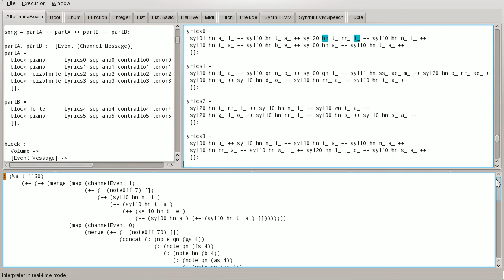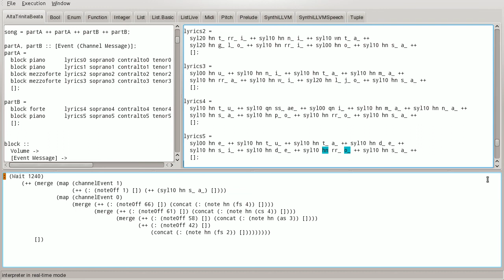Alta Trinita Beata - sung by Haskell LLVM speech synthesizer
Alta trinita beata, da noi sempre adorata.
Trinita gloriosa unita mara vigliosa!
Tu sei manna saporosa e tutta de siderosa!

This demonstrates a simplistic speech processor. It can produce six kinds of sounds: {voiced, unvoiced} x {sustaining envelope, percussive envelope, repetitive percussive envelope}. E.g. "a" is voiced and sustaining, "f" is unvoiced and sustaining, "d" is voiced and percussive, "t" is unvoiced and percussive. "r" is the only sound that needs the repetitive percussive envelope. Some sounds like the voiced "s" are a mixture of a voiced and an unvoiced sound. We handle this outside the speech synthesizer.

If the sound is voiced, it is produced from an oscillation, if it is unvoiced it is produced from noise. These raw sounds are called the carrier. The next step is to filter the carrier sound using a mask that I got from samples of the phonemes. The last step is to amplify the sound using the appropriate envelope.

In principle you can control the speech synthesizer by a keyboard. You would play the oscillators with the right hand and the phonemes with the left hand. But there are about 30 phonemes, that is, you need a big keyboard or alternatively two of them.

Instead, for this video I used the glorious Haskell live sequencer. This is what you see in the video. You can watch how the syllables are assembled from phonemes. The melody is defined in the upper part of the module.

Control of the synthesizer: Haskell Live Sequencer, the code of the song is in
Audio Recording: jack.record
Video Recording: avconv -f x11grab -vcodec flashsv
Assembling: avconv